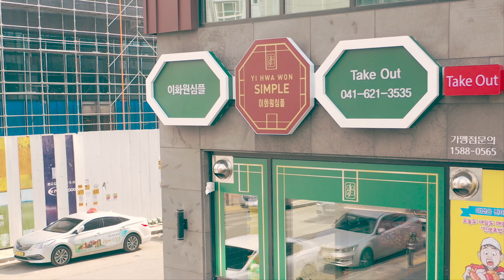차이니즈푸드 포장&배달 전문 '이화원 심플'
천안 최고의 중식당 '이화원'
'이화원 패밀리'를 소개합니다.

프리미엄 중식당 '이화원'

차이니즈 파인다이닝 '이화원 프라이빗'